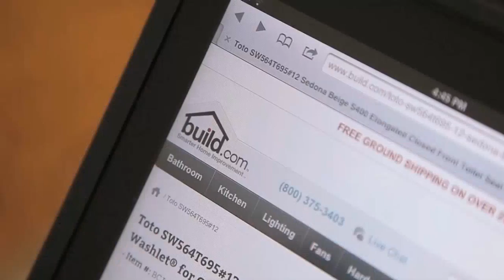Quand il n'y a plus de papier et que....